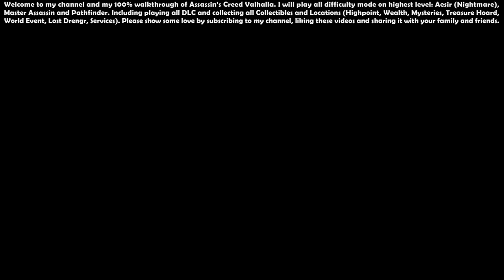Assassin’s Creed Valhalla (Aesir - Master Assassin) - 100% Walkthrough #86 [River Raids Arc Quest]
Assassin’s Creed Valhalla (Aesir - Master Assassin) - 100% Walkthrough Indonesia #86 [River Raids Arc Quest] [Full HD 1080p 60FPS]

00:00 - Start

00:59 - Shattered Destroyer, Broken Blade, Sundered Slayer, Splintered Shooter (Broken Blade Weapon Pack)

03:38 - Lugh's Greaves (Gear and Weapons) - [River Erriff] 1/4, Treasures of River Erriff (Quest)

18:39 - Lugh's Chest Armor (Gear and Weapons) - [River Erriff] 2/4

30:14 - Precision Axe Throw (Books of Knowledge) - [River Erriff] 1/1

37:52 - Lugh's Bracers (Gear and Weapons) - [River Erriff] 3/4

58:02 - The Spear of Lugh (Quest)

59:23 - Lugh's Spear (Gear and Weapons) - [River Erriff] 4/4